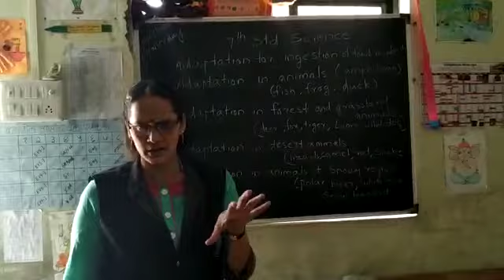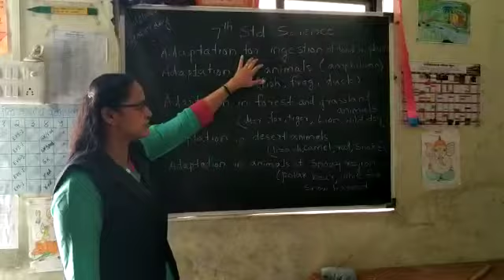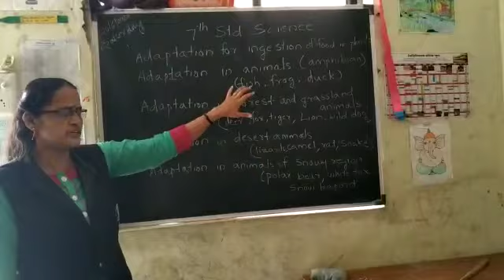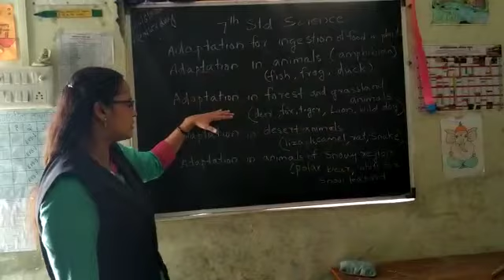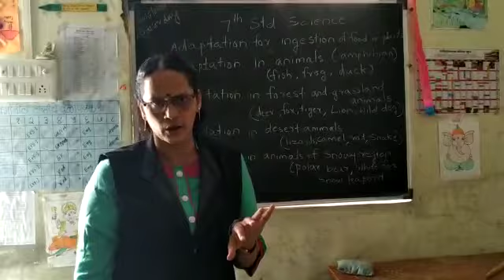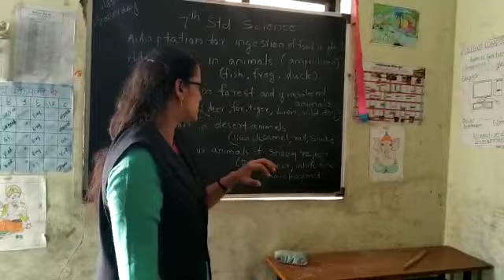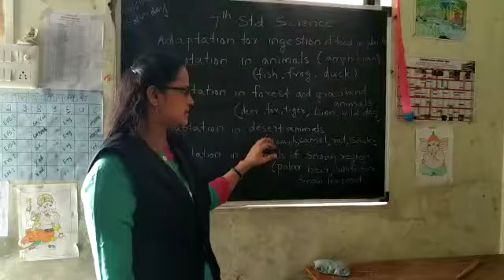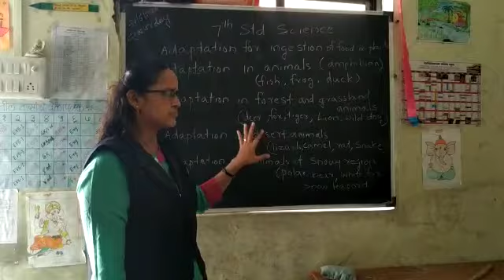7th English medium.sub-Science.video 3